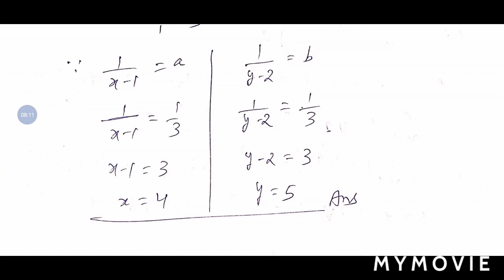class 10: Linear Equations in two Variables ( Part 5)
Equations reducible to Linear Equations in two Variables and their Solution